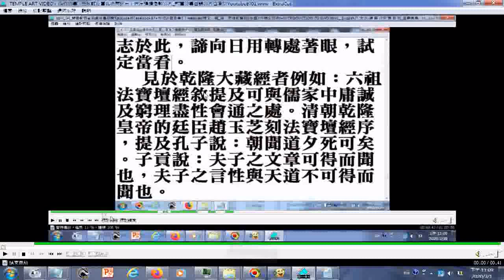子貢稱讚孔老夫子說到夫子之文章可得而聞也，夫子之言性與天道不可得而聞也